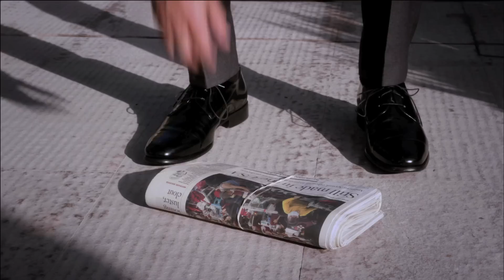RYAN SEACREST'S EPIC MORNING ROUTINE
My music is free to use in your videos, all I ask is that you provide credit! Instrumental versions and/or stems are available upon request! Custom songs also available upon request.

HANG WITH ME ON INSTA!

Written & Directed by Scott Winn
Produced Ryan Seacrest Productions

WHO'S SCOTT DW?!
► What’s up! I’m Scott Winn and I’m a filmmaker and songwriter. I make movies centered around vibrant, cinematic storytelling, often intertwined with ridonkulous comedy. And it’s all backed by my upbeat, original music! Stick around and watch a video or two. I really hope you enjoy!  -Scott